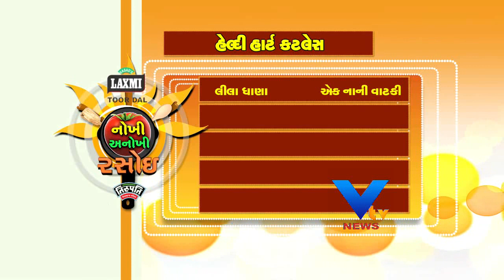NOKHI ANOKHI RASOI SHOW EP_1-VTV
આજે આપણે ગુલ ગુલશન ગુલફામ અને હેલ્દી હાર્ટ કટલેસ  બનાવતા શીખીશું